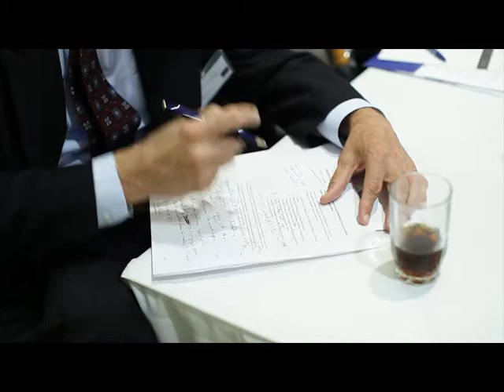Common Security & Defense Policy Conference: Potts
The Comprehensive Approach: The Horn of Africa
Rear Admiral Duncan Potts, Operation Commander EU Naval Force discusses EU NAVFOR Atalanta, along with the EU's broader strategy in the Horn of Africa, including the EU's military training mission in Somalia and regional maritime capacity building.